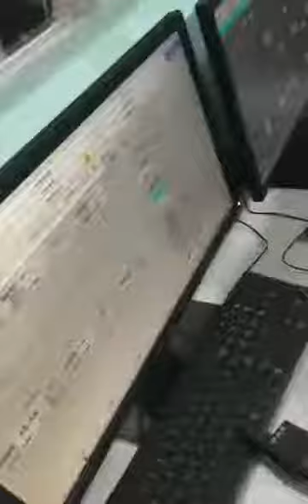Special Paper Making Machine Whatsapp/Wechat: +86 15978772617